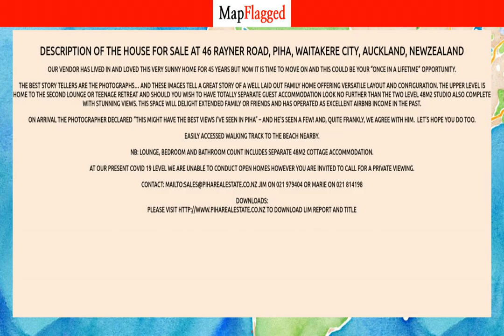NZ | Buy house at 46 Rayner Road, Piha, Waitakere City, Auckland, NewZealand | MapFlagged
Following is the detail of house for sale at 46 Rayner Road, Piha, Waitakere City, Auckland, NewZealand:

5 Bedroom
3 Bathroom
160 Sq m. Floor

Our Vendor has lived in and loved this very sunny home for 45 years but now it is time to move on and this could be your “once in a lifetime” opportunity.
The best story tellers are the photographs… and these images tell a great story of a well laid out family home offering versatile layout and configuration.  The upper level is home to the second lounge or teenage retreat and should you wish to have totally separate guest accommodation look no further than the two level 48m2 studio also complete with stunning views.  This space will delight extended family or friends and has operated as excellent Airbnb income in the past.
On arrival the photographer declared “this might have the best views I’ve seen in Piha” – and he’s seen a few!  And, quite frankly, we agree with him.  Let’s hope you do too.
Easily accessed walking track to the beach nearby.
NB:  Lounge, bedroom and bathroom count includes separate 48m2 cottage accommodation.
At our present Covid 19 level we are unable to conduct open homes however you are invited to call for a private viewing.
Jim on 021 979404 or Marie on 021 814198
to download LIM Report and Title